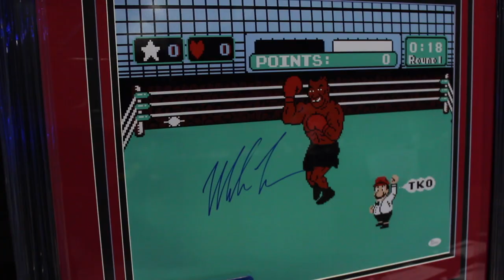Christine Phillips Fashion Designer Business Profile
Short Video Bio of Fashion Designer Christine Philips.